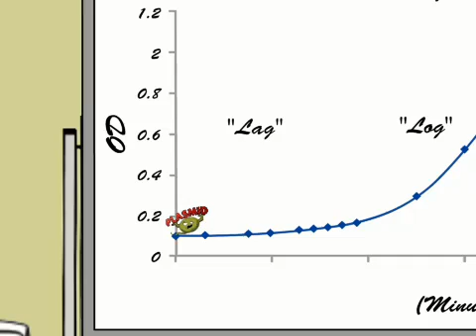BioBuilder Animation: Cell Growth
Izzy and Sally help Dude keep up with the cells growing in the lab. This video looks at the stages of bacterial cell growth, how to measure them, and launches the BioPrimer #1 activity: Eau That Smell!